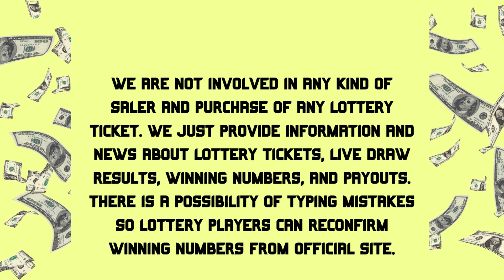Georgia Night Lottery Draw Results Sep 25, 2023 - Cash 3 - Cash Pop - Jumbo Bucks Lotto - Powerball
Today September 25, 2023, Find in this video the Georgia night lottery live drawings results, Top payouts(prizes), and the latest winning numbers. These Georgia Night lotteries' live drawings results are drawn in the evening time daily.

The Georgia Night Lottery live draw results are broadcasted in the Night daily at 11:34 p.m., ET. by The Georgia Lottery Corporation (GLC). Every day, The Georgia Night Lottery live draws videos are uploaded on this YouTube Channel "Lottery Results".

Watch in this Youtube channel playlist, past GA night lottery results for 30 days and more:

Support and energize us by liking and sharing our every day georgia lottery results from videos.